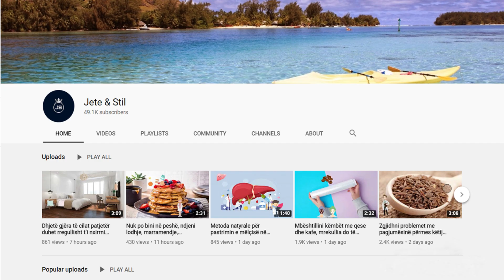Një gjysmë limoni dhe një lugë e sodës bukës, bën mrekulli në shëndetin tonë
Alkalinizimi i trupit: Përzierja e limonit dhe bikarbonatit të natriumit bën alkalizimin e organizmit. Kjo na ndihmon për të luftuar acidozën që mund të ndodhë kur veshkat nuk heqin mjaftueshëm acid nga trupi ose në anën tjetër edhe kur trupi prodhon shumë acid.

Body alkalinization: Mixing lemon and sodium bicarbonate alkalizes the body. This helps us to fight the acidosis that can occur when the kidneys do not remove enough acid from the body or on the other hand even when the body produces too much acid.